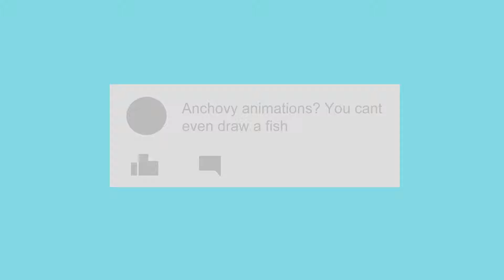Warm water, Cold stare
For having the name of a fish as my channel it took me far to long to learn how to draw one.

What do you guys think of the thumbnails? are they good enough?

Software's used: Clip Studio Paint
Time to make video-6 hours
Time to make speed paint-4 hours